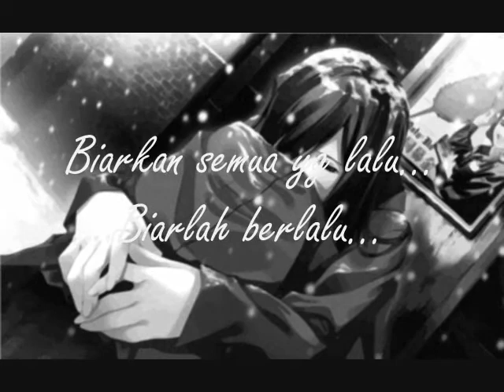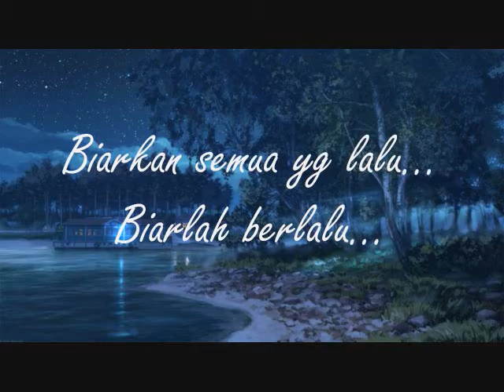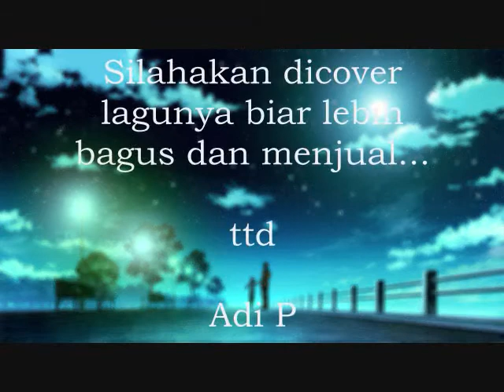Selamat Malam Kasihku | cipta : Adi P | music by Carto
ini lagu ciptaanku yg bertemakan tentang penyemangat untuk siapa saja terutama "kekasihnya" untuk tetap semangat walau lelah dan duka melanda hati...
lagu ini masih amatir.. butuh sekali sentuhan oleh yang sudah profesional di bidang musik, bagi yang mau mencover lagu ini silahkan, asalkan saya dikabarin ya...
ali ba ta yank, ali ba ta gerimis mengundang, ali ba ta tum hi ho, ali ba ta dear god, ali ba ta reaction, ali ba ta canon rock, ali ba ta, ali ba ta lingsir wengi, ali ba ta terbaru, ali ba ta nyanyi